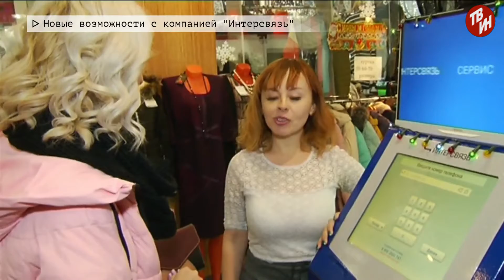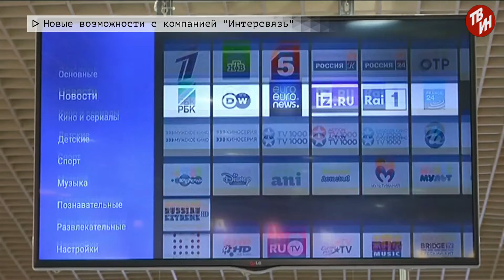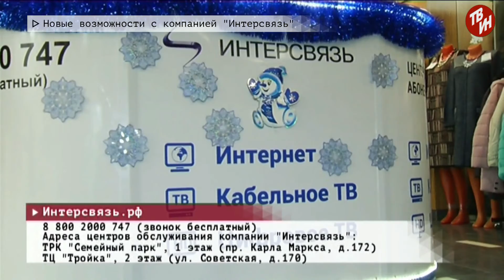Время местное Эфир: 23-12-2019 - Новые возможности с компанией "Интерсвязь"